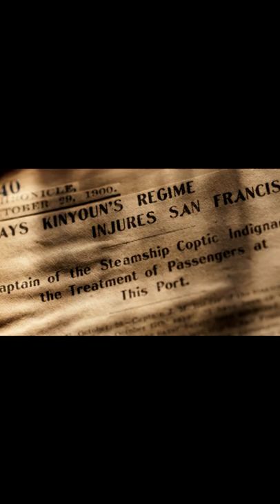How Do You Contain the Plague? Plague at the Golden Gate | American Experience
"Now, everyone was out for blood."

Watch PLAGUE AT THE GOLDEN GATE on Tue May 24 at 9/8c on @AmericanExperiencePBS